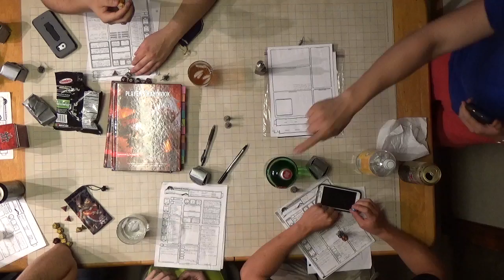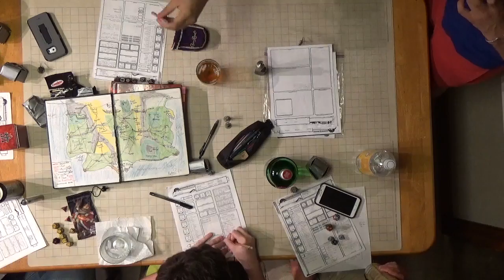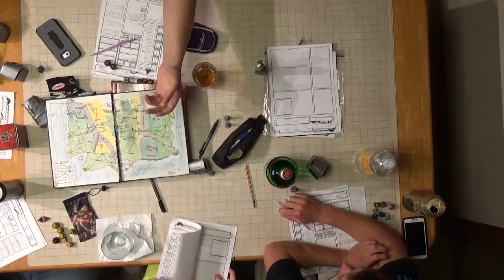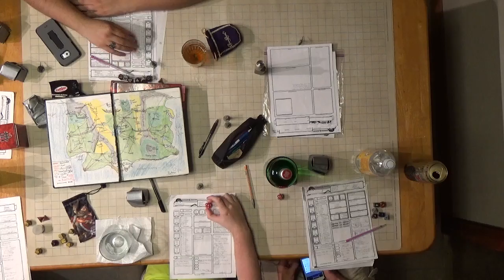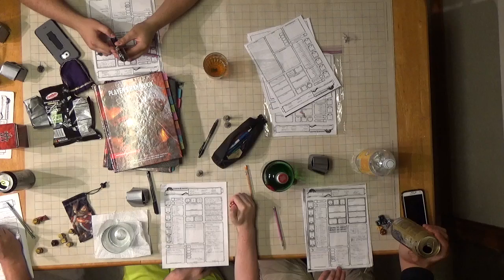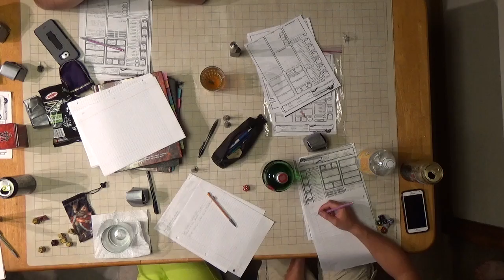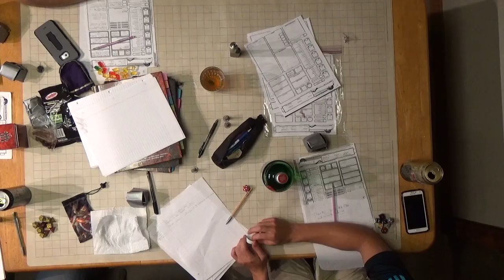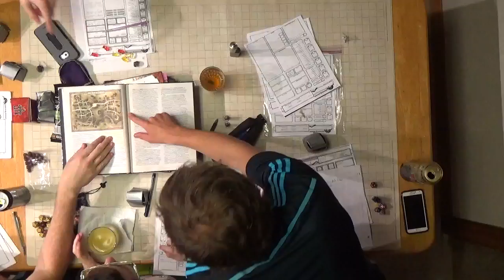F A T E Session 8 Part 1 Attack on Plegarth